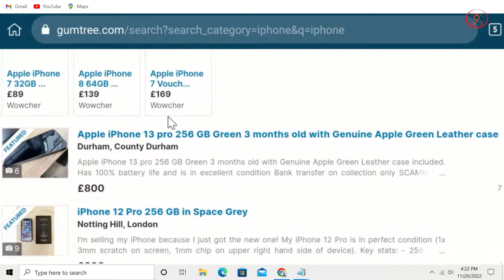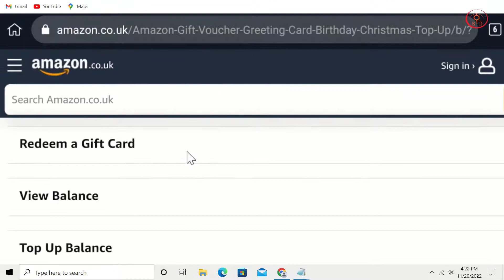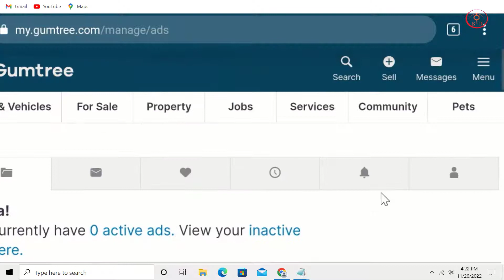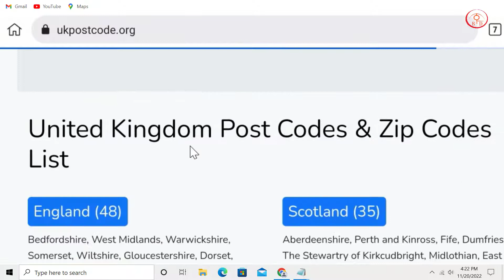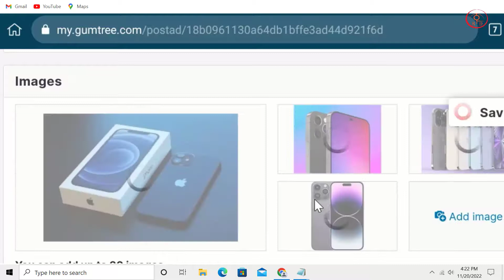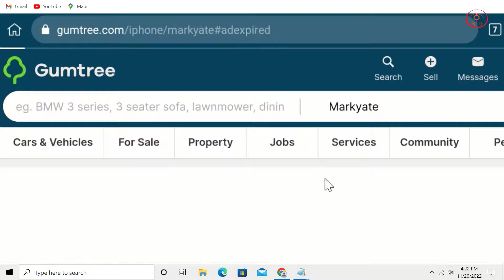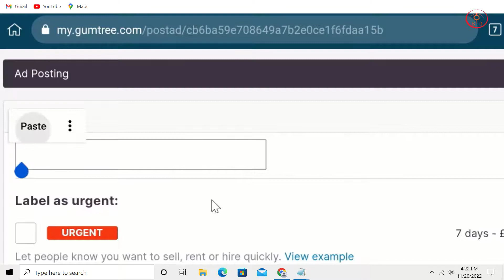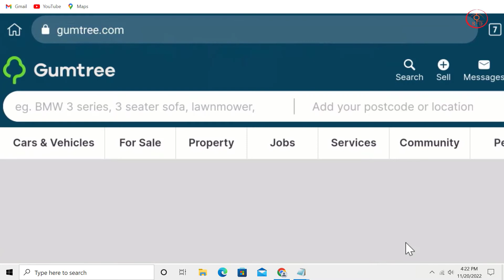Unlimited free posting site | CPA marketing Bangla tutorial 2023